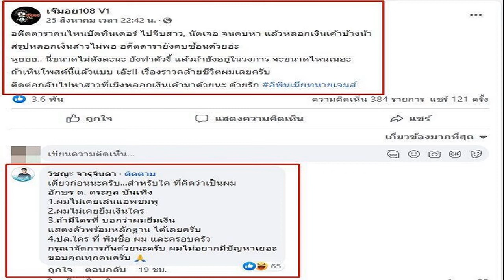หนิง ปณิตา ตอบชัดสัมพันธ์ เป้ย นุ่น ขอแค่คนรอบข้างเข้าใจ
จากที่ เมย์ พิชญ์นาฏ สาขากร ไปออกรายการแล้วเผยว่าตนยังคาดหวังให้ แก๊ง 4 สาว หนิง ปณิตา, กระแต ศุภักษร ,เป้ย ปานวาด และตน กลับมาเป็นเหมือนเดิม
ล่าสุด หนิง ปณิตา ธรรมวัฒนะ ได้มาโปรโมตละครเรื่อง บ่วงวิมาลา ที่ ห้องรับแขกข่าวสด ผู้สื่อข่าวจึงได้ถามถึงเรื่อง ที่เมย์ คาดหวังว่าแก๊งเรา จะกลับมารวมตัวกันอีกครั้งได้ ส่วนตัวหนิงคิดว่ามีแนวโน้มที่จะได้คืนไหม
ผู้จัดสาวเผยว่า “ส่วนตัวหนิงไม่มีความคิดเห็นอะไรกับเรื่องนี้เลย ด้วยความที่โฟกัสของเราอยู่ที่งานพอสมควร งานค่อนข้างหนักมากพอสมควร กำลังจะต่อละครเรื่องใหม่ และมีธุรกิจที่คุยกับวุ้นเส้น วิริฒิพา ทำมาสองปี จนถึงขั้นตอนสุดท้ายแล้ว เลยไม่ได้โฟกัสกับเรื่องนี้
จริงๆ คนเราเวลาที่มันมีปัญหาหรือมีเรื่องอะไรขึ้นมาก็แล้วแต่ ความที่เป็นคนที่ทำอะไรเยอะ จุดโฟกัสก็เลยต้องไปอยู่ในจุดที่มันสำคัญที่สุดที่มันจะต้องทำอันดับที่ 1 2 3 4″
นอกจากเมย์แล้วคนอื่นๆ เรียกว่าตัดสัมพันธ์กับ เป้ย ปานวาด ไปเลยได้ไหม? “อันนี้หนิงไม่รู้ว่ายังไง ตัวหนิงเองก็ไม่ได้เจอกันมาตั้งแต่ก่อนโควิด สำหรับตัวหนิงเองปัญหาเรื่องแบบนี้ สุดท้ายมันก็ต้องใช้เวลา หนิงเองถ้าเกิดคนเป็นเพื่อนสนิทกันจริงๆ คนที่อยู่รอบตัวหนิงทุกคนจะรู้เลยว่าหนิงเป็นคนอย่างไร ทุกคนก็จะพูดเหมือนกันว่าหนิงเป็นคนอย่างไร หนิงสบายใจที่วันนี้ทุกคนเข้าใจหนิงหมดว่าเป็นอย่างไรและตัวหนิงเองไม่ได้จะคิดร้ายกับใคร
คนที่ตามหนิงมาตั้งแต่เข้าวงการเรื่องราวของหนิงอาจจะมีเรื่องราวที่ไม่ดี ไปฟาดฟันกับคนอื่น แต่ส่วนใหญ่มันก็เป็นเรื่องราวที่หนิงซัพพอร์ต ทุกคนที่อยู่รอบตัวหนิง จะรู้ว่าไม่ว่าใครขอให้หนิงทำอะไร ช่วยเหลืออะไร หนิงไม่เคยปฏิเสธไม่เคยที่จะไม่หวังดี หนิงว่าคนเราเป็นเพื่อนกันไม่มีใครที่จะคิดในแง่ลบหรือว่าไม่รักกันแต่ด้วยสถานการณ์ ณ ปัจจุบันมันมีอะไรที่สำคัญกว่าที่มันจะต้องทำนะวันนี้”
ถามถึง นุ่น วรนุช ล่าสุดถ่ายรูปด้วยกัน? “เรื่องนุ่นมันเป็นเรื่องที่สัมภาษณ์กันมาเป็น 10 ปี จริงๆ เรื่องมันไม่มีอะไรเลย แล้วพอถ่ายรูปคู่กับนุ่นทุกครั้งและโพสต์ลงโซเชียลก็จะเป็นประเด็นทุกครั้ง ซึ่งพอเจอกันเราก็จะถ่ายรูปลงเอาอย่างนี้ถ้าเกิดเราเจอกันแล้วไม่ถ่ายรูปลง ทำไมไม่เป็นประเด็นเพราะว่าเราไม่มีอะไร